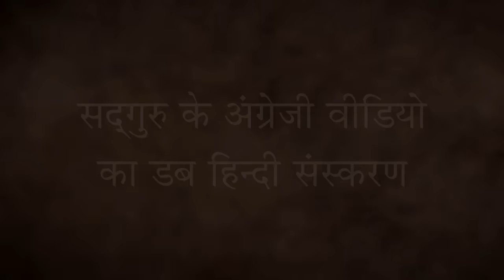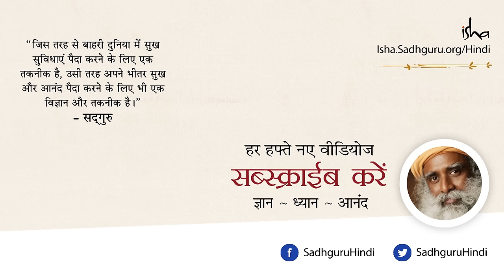जीवन बीता जा रहा है, ज़रा मुस्कुराइए! Life is ticking away - Time to Smile!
इस समय आपकी जिंदगी में सबसे ज़्यादा महत्त्वपूर्ण क्या है? सद्गुरु हमे याद दिला रहे हैं की सिर्फ इसलिए क्योंकि अभी हम जिंदा हैं, बाकी सारी चीज़ें हमारे लिए महत्त्वपूर्ण बन गयीं हैं। जीवन लगातार टिक-टिक कर रहा है, मगर इसका यह अर्थ नहीं की हम दुखी हो जायें, यह तो मुस्कुराने का समय है। अगर आप ज़बर्दस्त तरीके से ज़िंदा हैं, तो मानवीय चेतना की प्रकृति ही है कि वह जीवन के हर क्षण में मिठास का रस निकालती है।